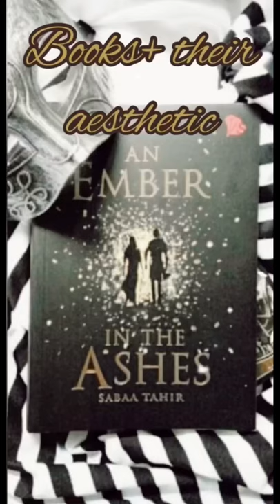An ember in the ashes + it’s aesthetic